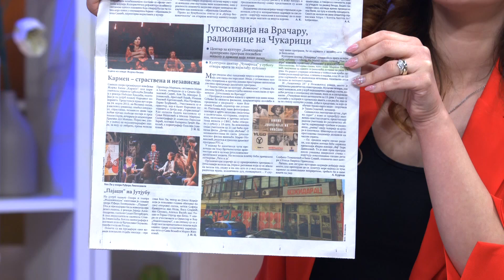"Jugoslavija na Vracaru" - Filmski i pozorisni vikend vremeplov! - DJS - (TV Happy 04.06.2020)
Gost: Vladimir Kljajić - Direktor Kulturnog centra "Božidar Adžija"